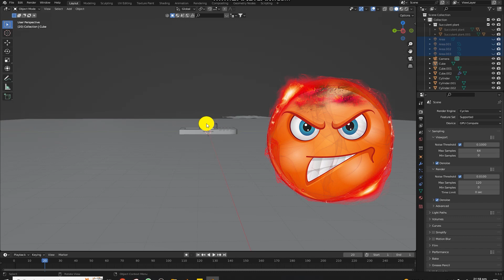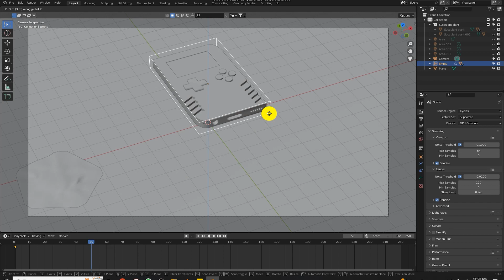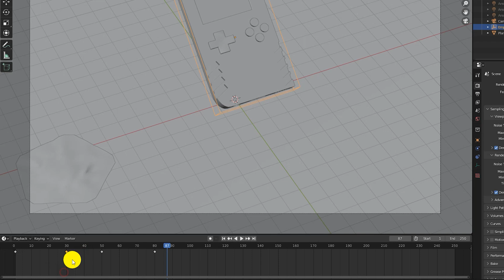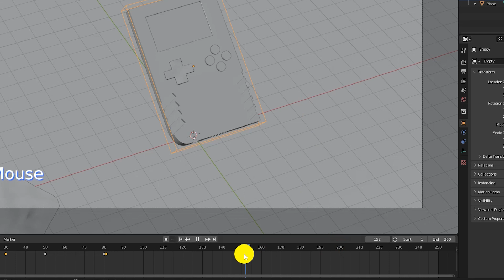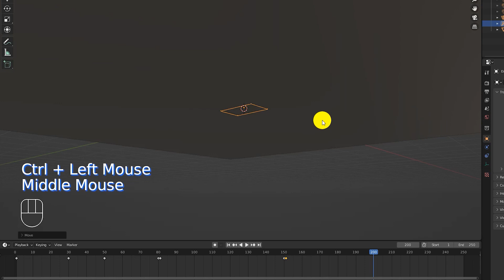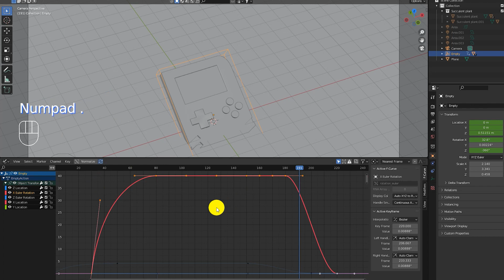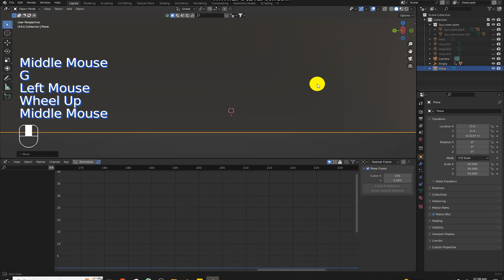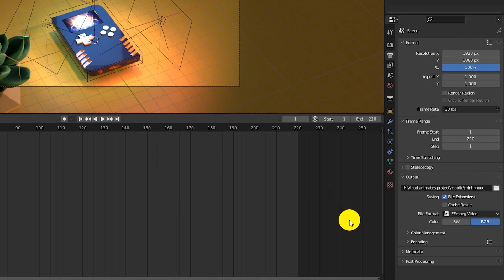Console Game Animation Tutorial in Blender Part 2 | Blender Basic Tutorial In Hindi Urdu Part 13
Console Game Animation Tutorial in Blender Part 2 | Blender Basic Tutorial In Hindi Urdu

This Blender, tutorial discovers how to use Fluent addon to model a console game.